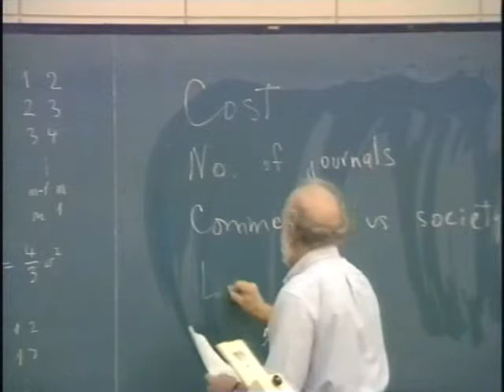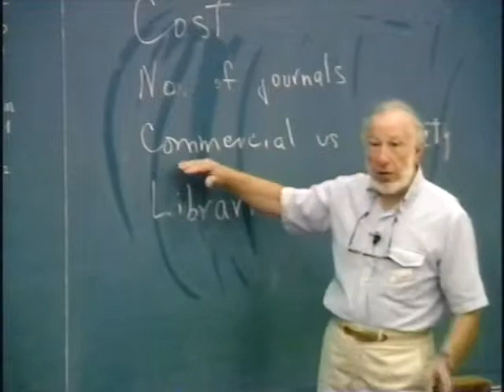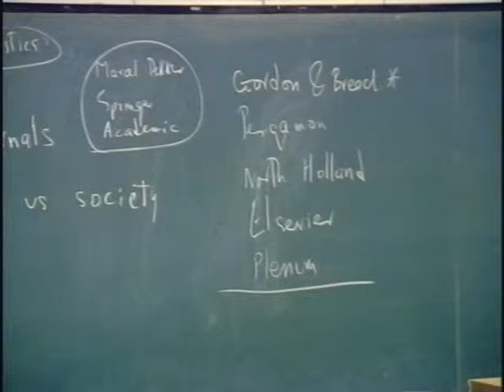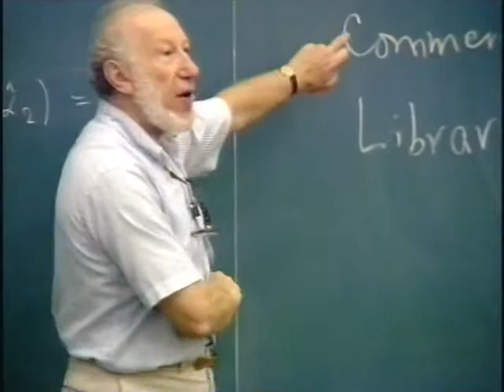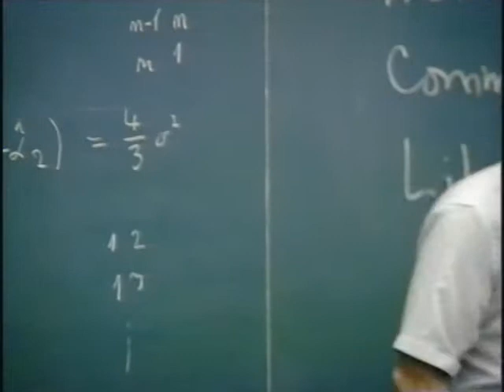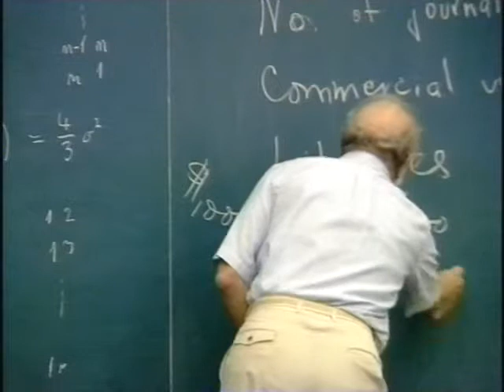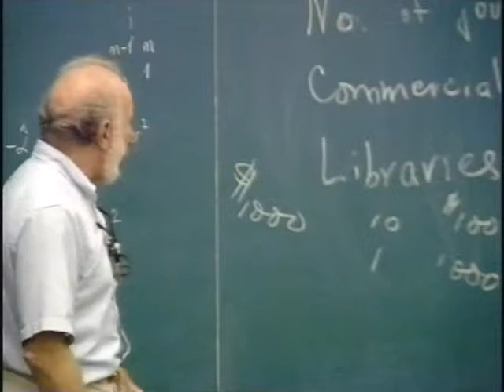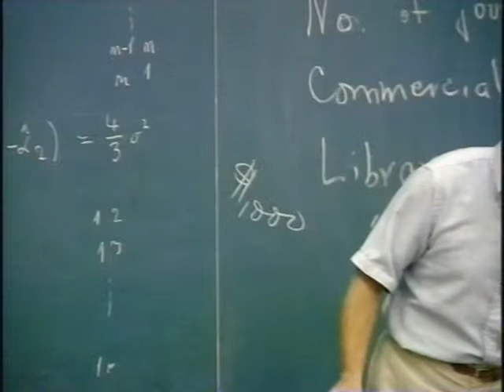Editorial policy in statistical journals, part 1, Ingram Olkin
International Workshop on Linear Models, Experimental Designs, and Related Matrix Theory, University of Tampere, Finland, 6-8 August, 1990.

Group meeting on "Editorial policy in statistical journals and other publications". Ingram Olkin, Stanford University, California, USA.

Chair: Jagdish N. Srivastava.